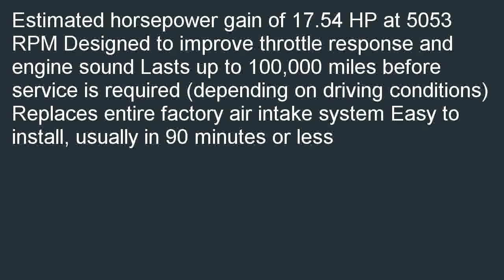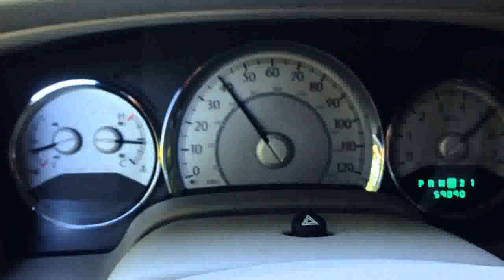KN 57 1539 FIPK Performance Air Intake System